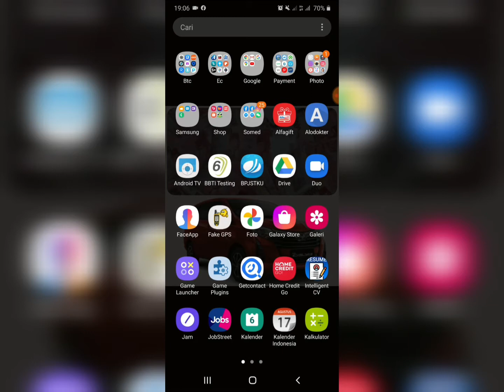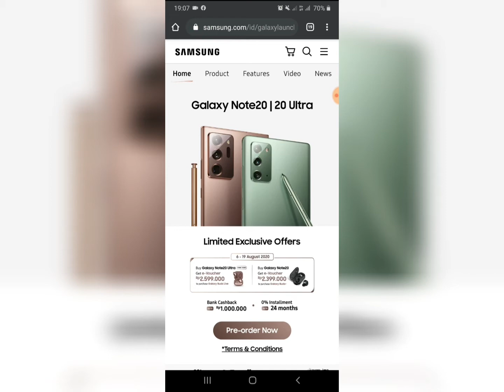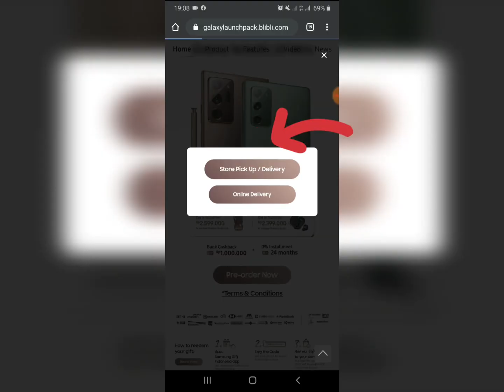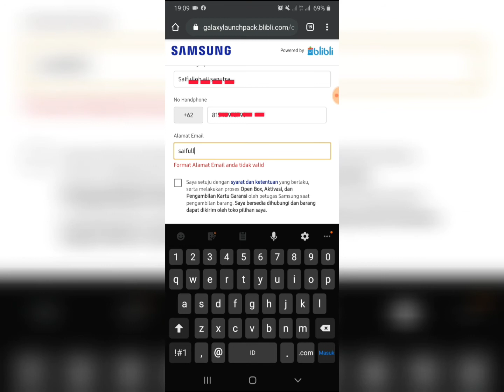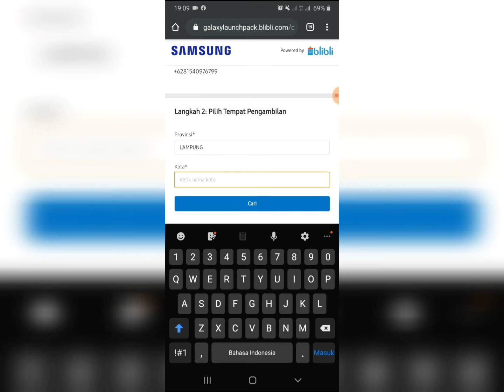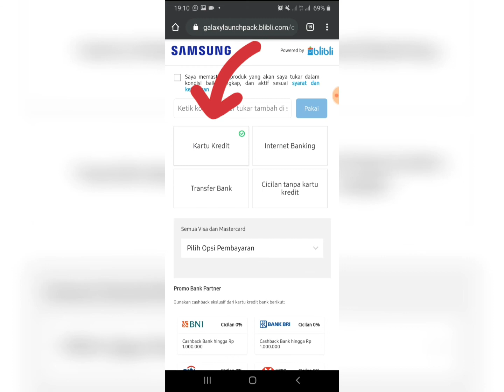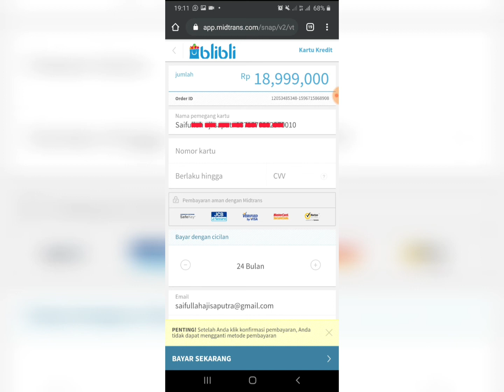Cara PO PreOrder Samsung Note 20 | Note 20 Ultra Gratis Galaxy Buds Live dan Cashback 1jt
Hello guys disini aku kasih tau gimana caranya PO Samsung Galaxy Note 20 dan Note 20 Ultra

Gratis Galaxy Buds Live untuk Note20 Ultra
Gratis Galaxy Buds+ untuk Note20

Dan Cashback 1jt plus cicilan 0% sampe 24bulan

Dan Jangan Lupa pilih toko
Samsung Excellent Partner Plaza Lotus

Jika masih bingung boleh hubungi saya di nomor wa 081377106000 dengan saya Suhar

Terimakasih